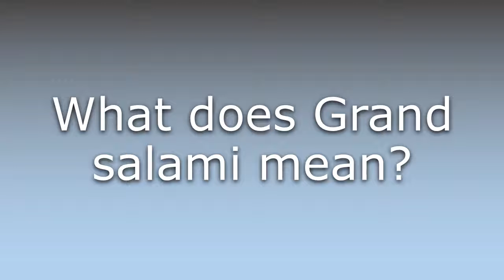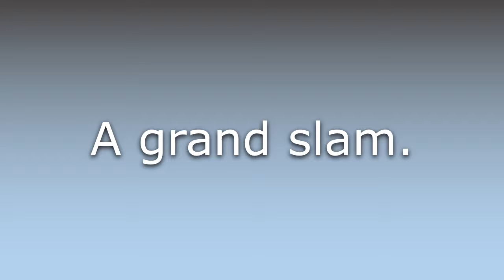What does Grand salami mean?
What does Grand salami mean in English? Learn the meaning of the word Grand salami! How to Pronounce Grand salami. Expand your vocabulary, learn words.